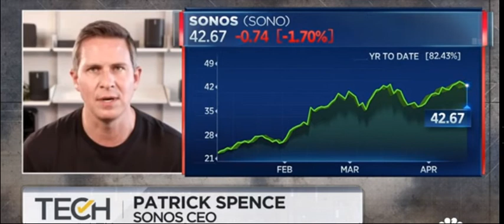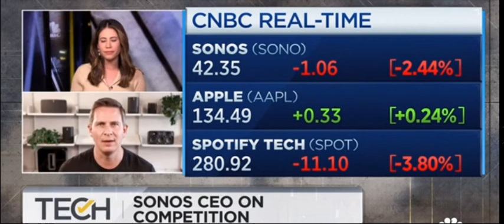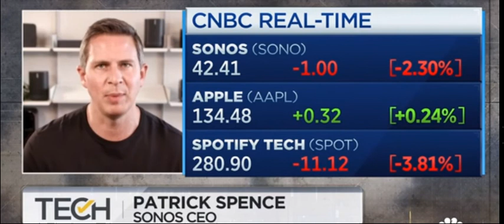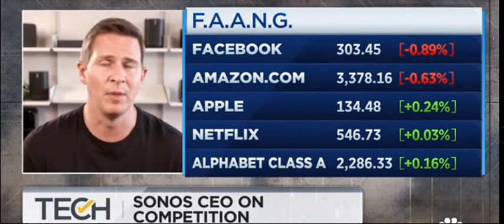April 19, 2021 - CEO SONO Sonos Inc - He Speaks on New Speaker Release for Under $200.00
Sonos, Inc. is engaged in the business of developing wireless multi-room home audio systems. The Company offers wireless speakers, home theatre speakers, and other home audio components. The Company’s wireless speaker products include PLAY:1, PLAY:3, and PLAY:5. Its home theatre products include PLAYBAR, PLAYBASE and SUB. The Company’s home theatre products include speakers and a subwoofer designed to play audio content from TV/video. Its other audio components includes CONNECT, and CONNECT:AMP, that allows conversion of third-party wired speakers and stereo systems to wirelessly controlled streaming music systems. The Company also develops a voice-enabled wireless speaker, Sonos One, and a voice-enabled home theatre speaker, Sonos Beam. It also develops compatible wireless multi-room audio software technologies for audio control and advanced acoustics.